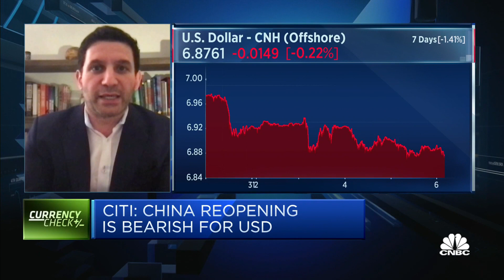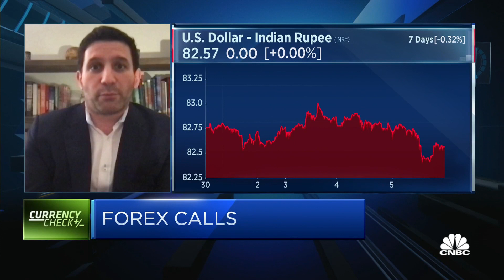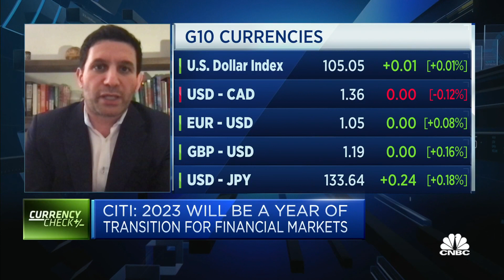China's reopening will be a main theme in 2023 but won't be a 'strong positive' for the yuan: Citi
Ebrahim Rahbari of the investment bank says it expects there will be "mixed signals" for the currency over time.